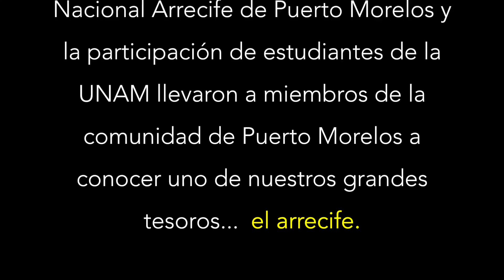Aniversario PNAPM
20 Aniversario Parque Nacional Arrecife Puerto Morelos